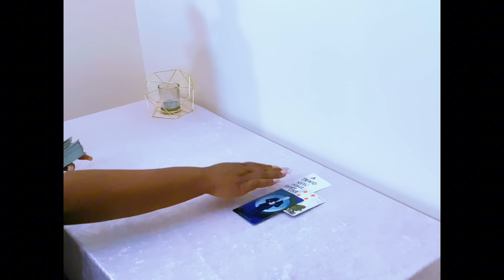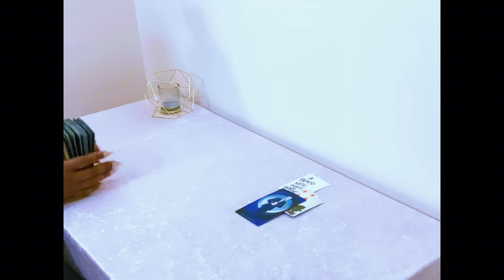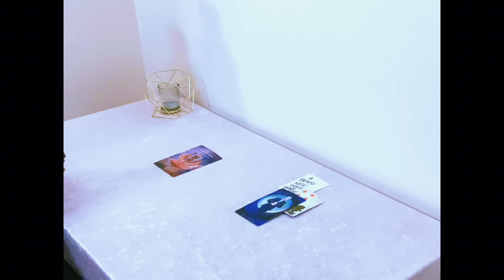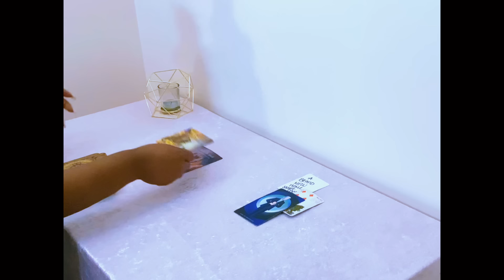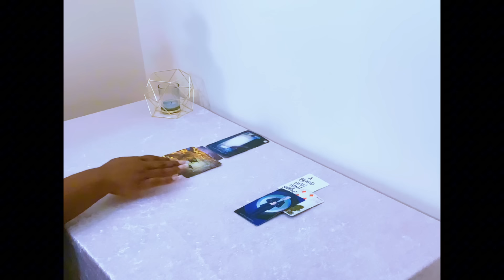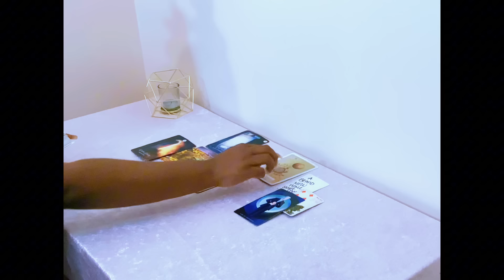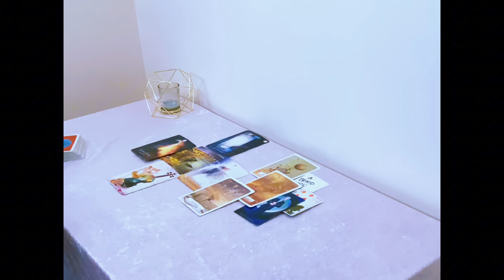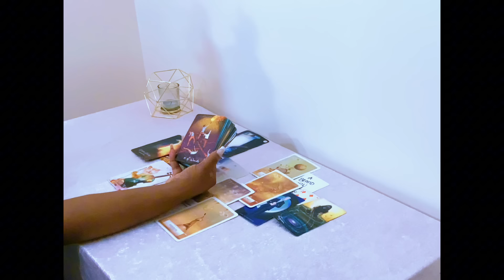Libra ✨ I Thought I Knew You~ Moving Day 🦋